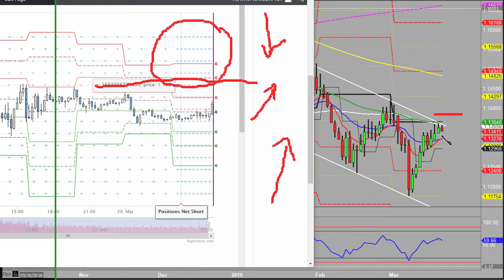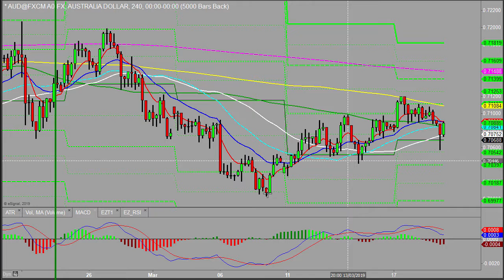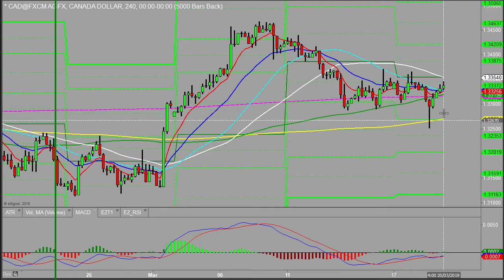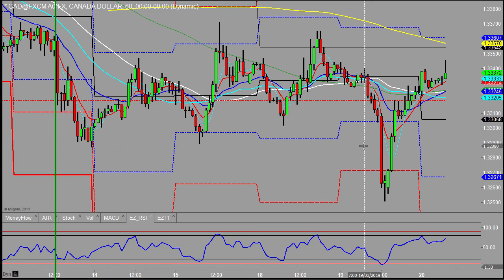FOMC later Will we see a sell on the news? Morning outlook 20th March